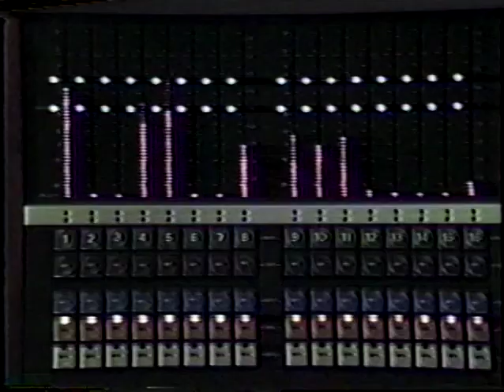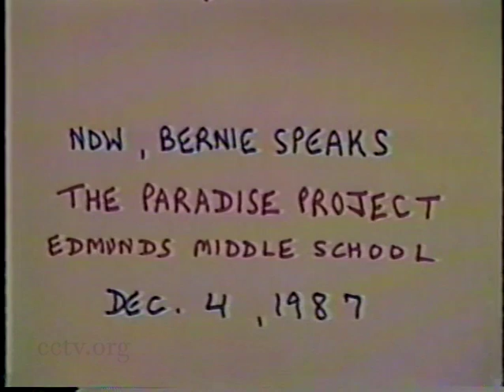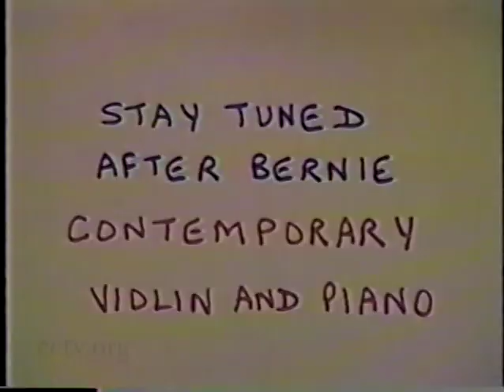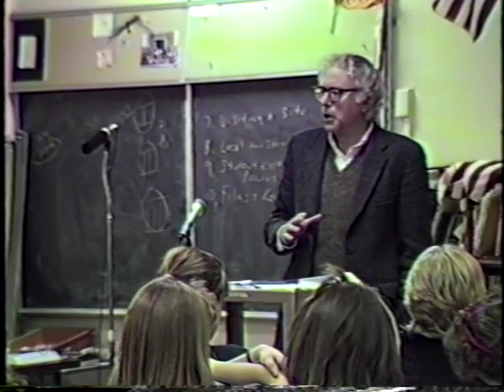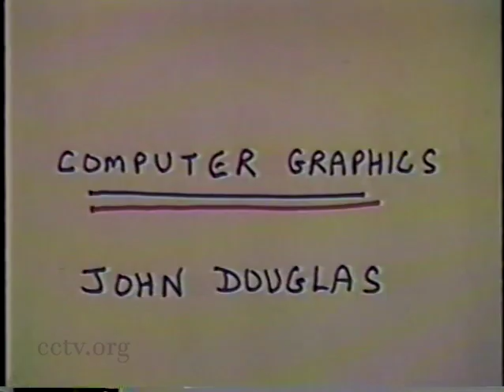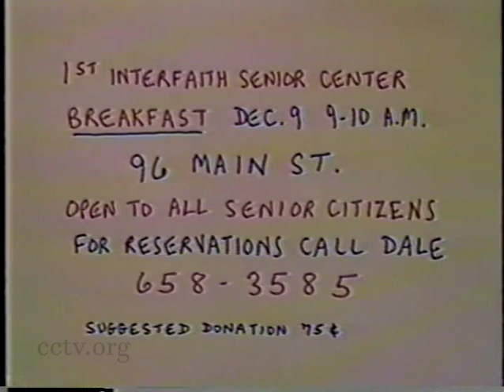Bernie Speaks 39: Mayor Sanders Talks with Edmunds Middle School Paradise Project Students 12/4/1987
Mayor Bernie Sanders Talks with Edmunds Middle School Paradise Project Students in Burlington Vermont for the 39th edition of the monthly series. Begins with a  "Oh Freedom" recording.

Use of this footage for commercial purposes is subject to CCTV licensing conditions.